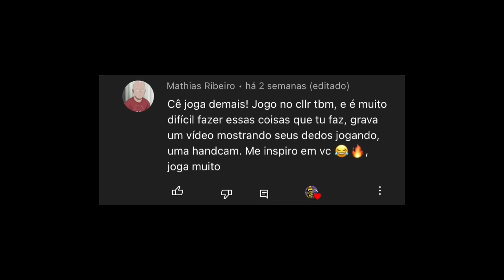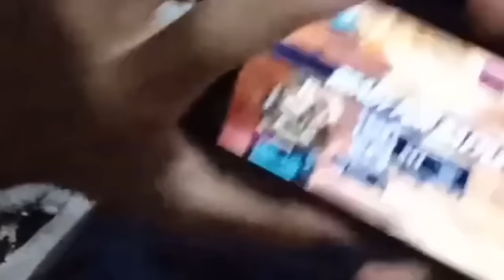DIAMOND MOBILE HANDCAM!! - PLAYING RANKED.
Mobile player.

Game - Brawhalla

brawlhalla combos,
brawlhalla montage,
brawlhalla trailer,
brawlhalla battle pass season 3,
brawlhalla animation,
brawlhalla artemis,
brawlhalla axe,
brawlhalla ada,
brawlhalla boomie,
brawlhalla best combos,
brawlhalla crossover,
brawlhalla cannon,
brawlhalla championship,
brawlhalla characters,
c-v brawlhalla,
brawlhalla c,
brawlhalla diana,
brawlhalla diamond,
brawlhalla dusk,
brawlhalla deji,
brawlhalla d'pad,
brawlhalla piece d or,
brawlhalla esports,
brawlhalla ember,
brawlhalla mordex,
brawlhalla fenrir,
brawlhalla jiro
brawlhalla a2frostyy_